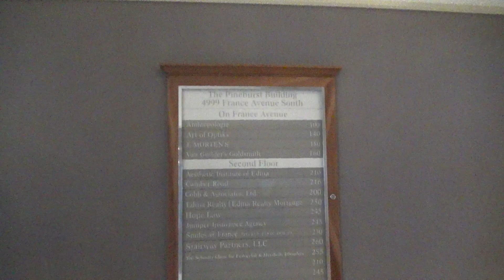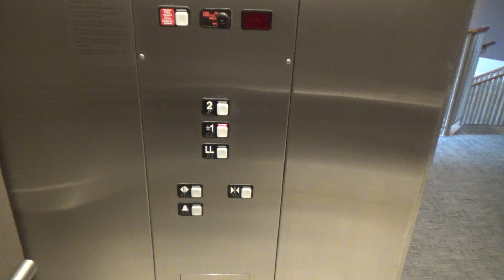Schindler Hydraulic Elevator @ The Pinehurst Building - Edina, MN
These are the elevators inside the Pinehurst Building in the 50th & France area of Edina. These are some nice Schindler 300A elevators with MT fixtures. They seem to run pretty well and are kept up nicely.

Installed- 2000